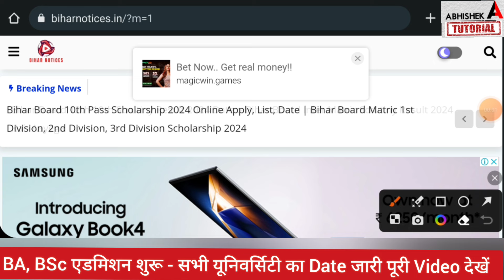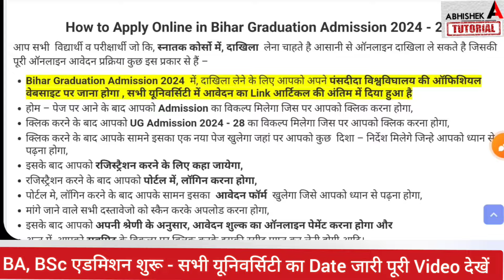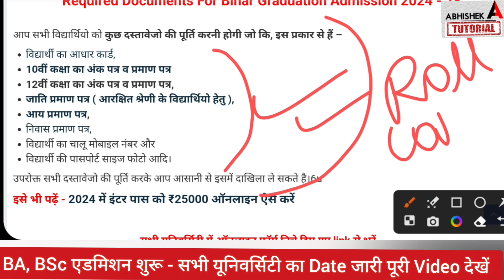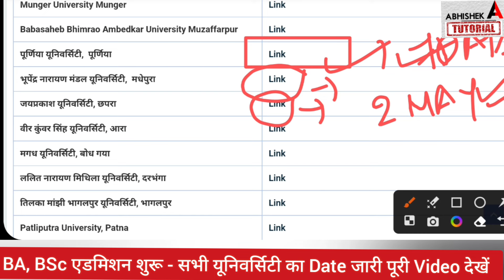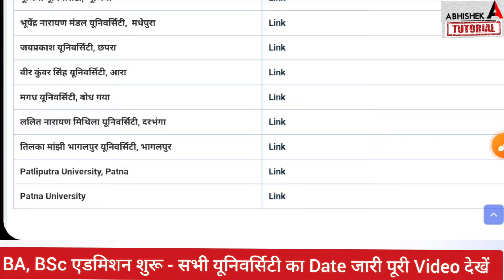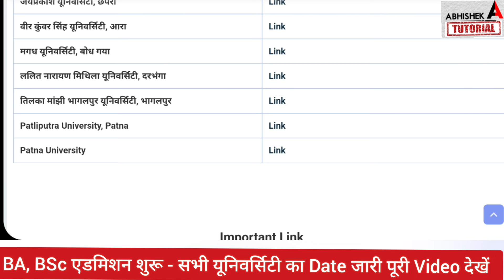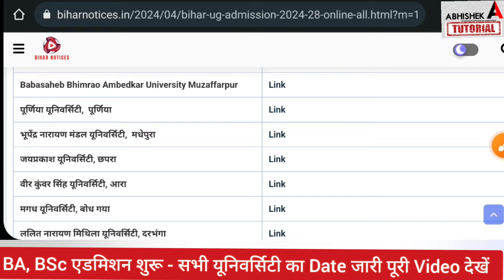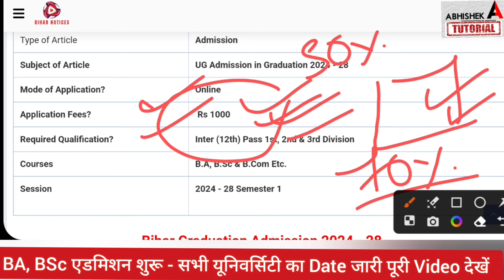BA, BSc Admission 2024 शुरू सभी University का Date जारी Bihar Ug Admission 2024 Kab Hoga -Graduation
BA, BSc, Bcom Admission 2024 शुरू सभी University का Date जारी Bihar Ug Admission 2024 Kab Hoga -Graduation admission 2024 date university
Ug Semester 1 Admission 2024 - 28 all university date
Bihar BA- BSc Part 1 Admission 2024 | BA me Admission Kab shuru hoga 2024 | Ug Part 1 Admission 2024
बिहार बीए, बीएससी, बीकॉम पार्ट 1 में एडमिशन कब होगा शुरू

bihar graduation admission online form 2024, ppup ug admission 2024, patliputra university admission 2024, patliputra universirty form date 2024, patliputra universirty semester 1registration date 2024, patliputra university graduation admission 2024, magadh university admission 2024,

ba admission 2024 kab hoga,
bsc admission 2024 kab hoga,
bcom admission 2024 kab hoga,
magadh university semester 1 admission 2024, brabu admission 2024, brabu university news, bihar graduation admission 2024, ba semester 1 admission date 2024 bihar,